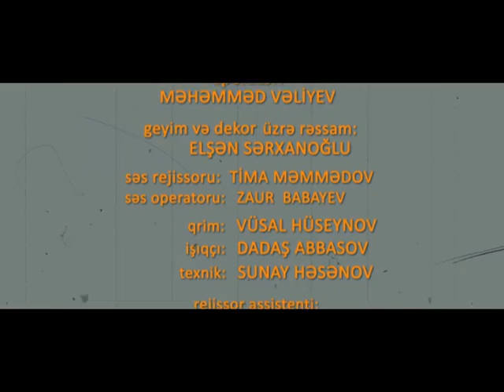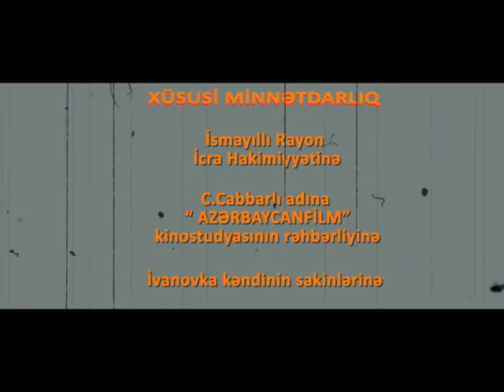KOLXOZ 85 - 006 bolum